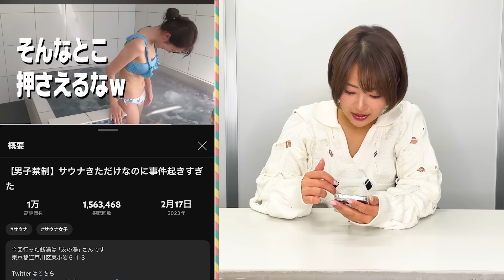1年間見てくれてありがとう！またね！2023年を振り返ってみました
↓ファンクラブ↓
【723-X】